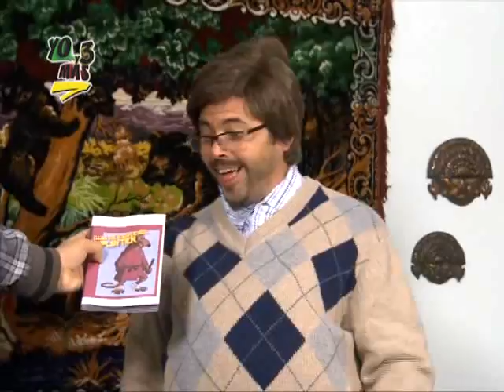YOy3MÁS - PGM 218 - Guía Splinter para padres tacaños, tercera entrega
Para todos los padres rata que están agotados de gastar el aguinaldo en las vacaciones de julio, YO y 3 MÁS les ofrece una nueva entrega de la Guía Splinter para seguir tirando. ¡Disfruten, ratas!